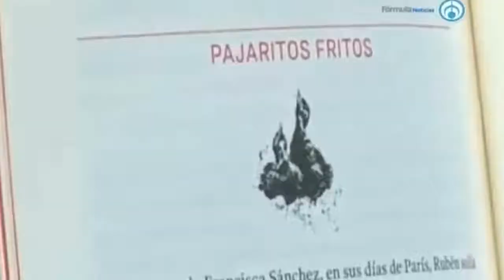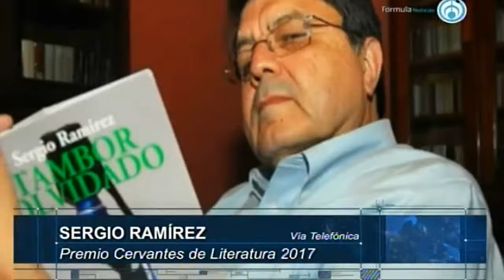Premios Cervantes de Literatura; primera vez que lo gana un centroamericano: Sergio Ramírez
Grupo Fórmula